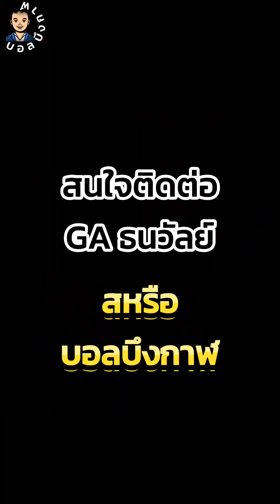อาชีพเสริมและอิสระ#บอลบึงกาฬ